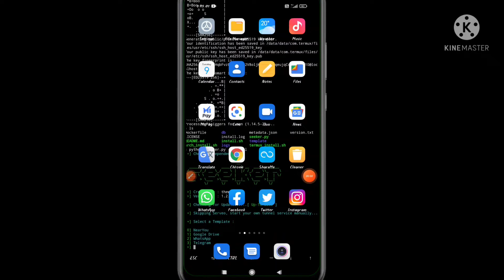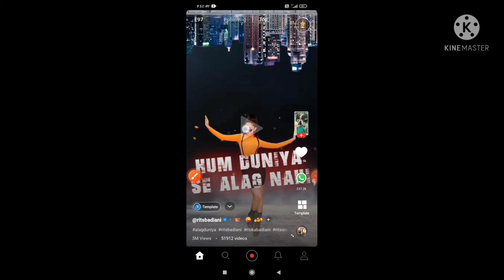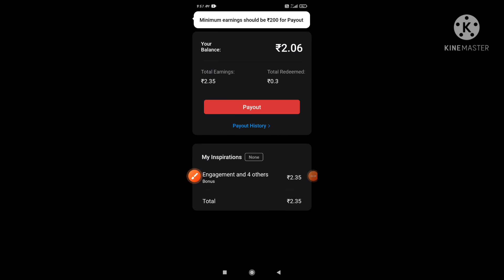वीडियो देख कर रुपये कमाए Rizzle#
Hello guys you can earn money watch vedio on rizzle app par day you earn money 500